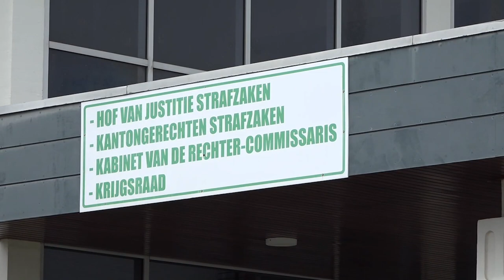16 111 2021 Nalatigheid staat weegt zwaarder dan veroorzaker dodelijke aanrijding